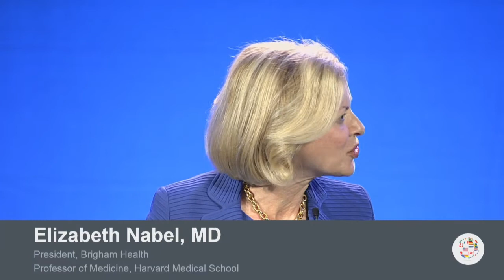2017 WMIF | 1:1 Fireside Chat: Gary Gibbons, MD, NHLBI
Moderator: Elizabeth Nabel, MD, President, Brigham Health; Professor of Medicine, Harvard Medical School
Gary Gibbons, MD, Director, NHLBI